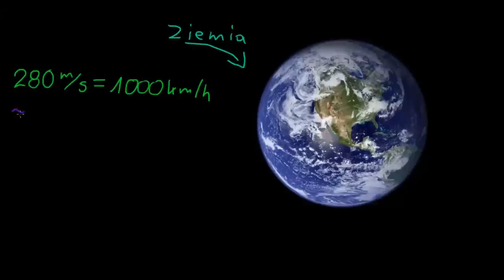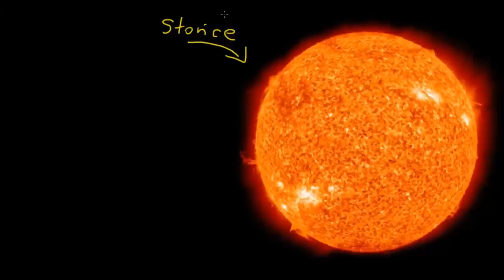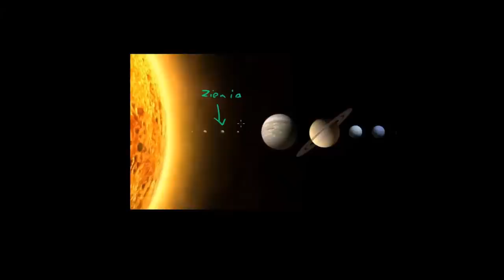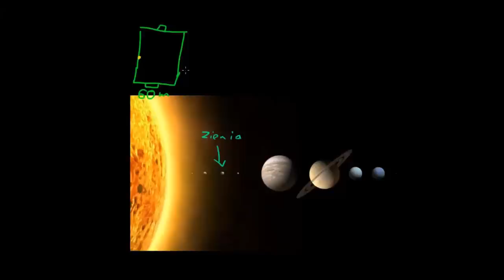Astronomia: Ziemia i Słońce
CC:NC-BY-SA